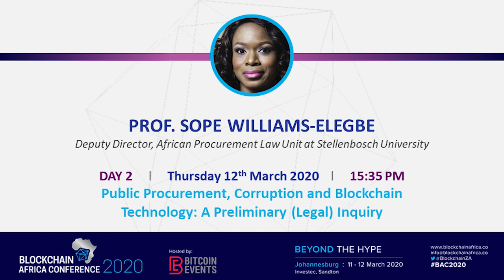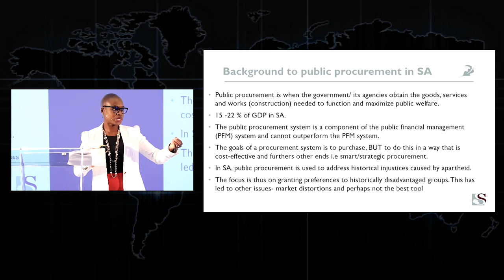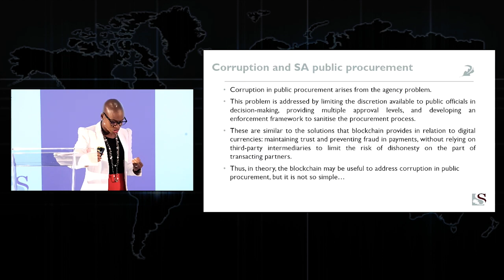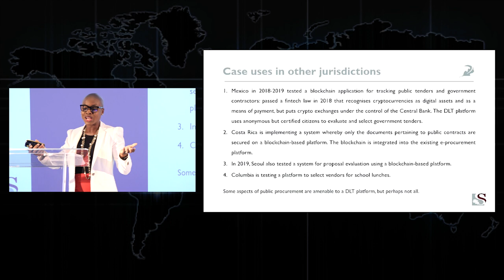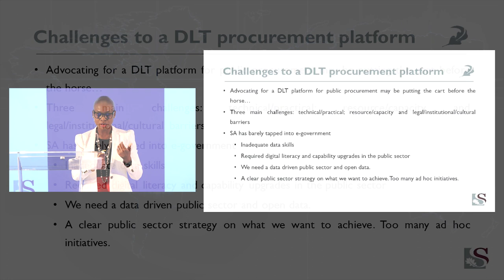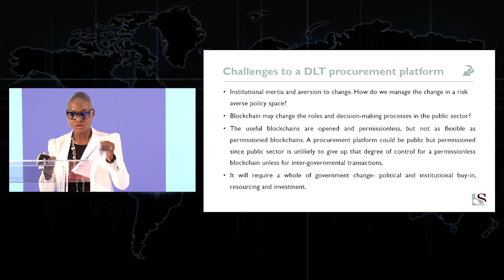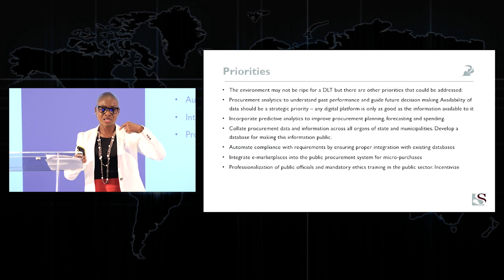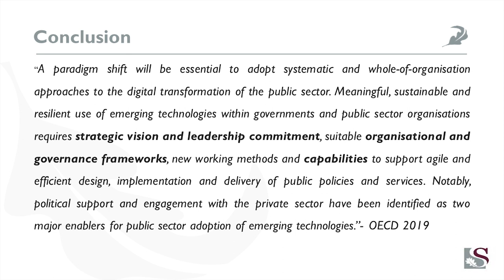Blockchain Africa Conference 2020 - Prof. Sope Williams Elegbe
Prof. Elegbe is the Deputy Director of the African Procurement Law Unit at Stellenbosch University.

Her topic was Public Procurement, Corruption and Blockchain Technology: A Preliminary (Legal) Inquiry.

On the 11 and 12 March 2020, Bitcoin Events hosted its 6th annual conference, the Blockchain Africa Conference 2020.

The conference was hosted at Investec’s office in Sandton, Johannesburg. The Premier Sponsors for the event were Binance, the world’s largest cryptocurrency exchange by trading volume and Investec, Private Banking.

for more information.